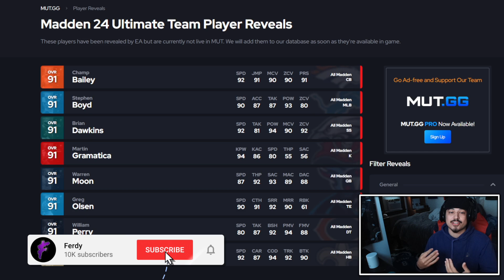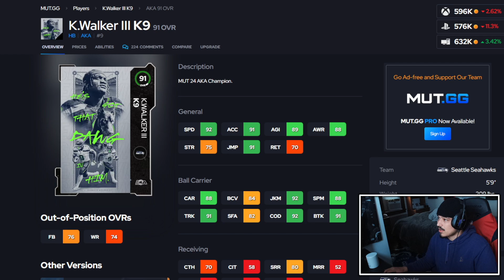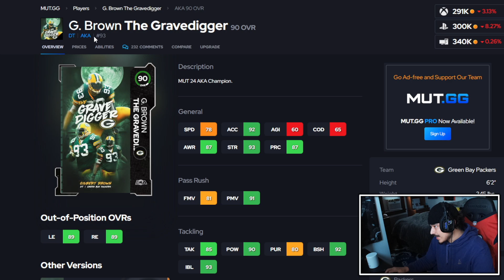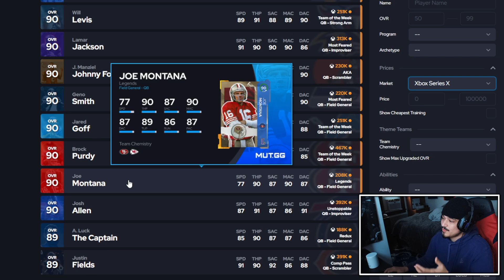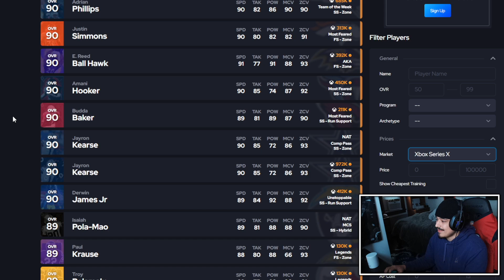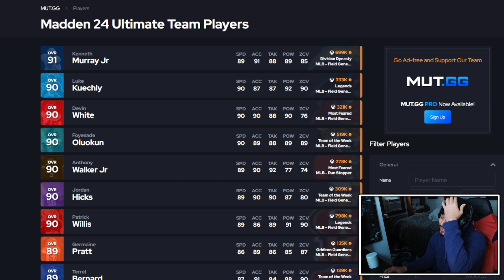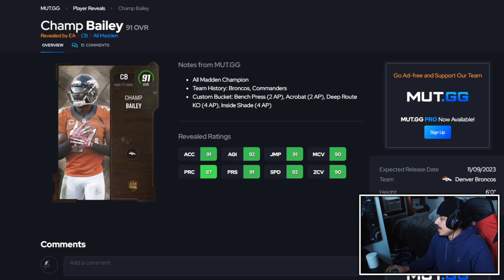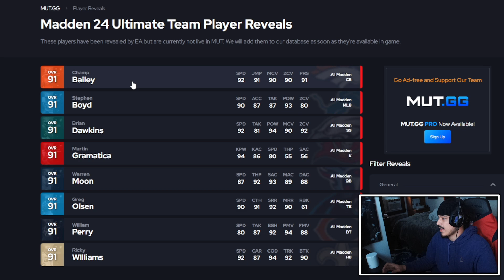GRADING ALL OF THE "ALL-MADDEN 2" CARDS in Madden 24!!!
Best All Madden Cards Madden 24

0:00 Intro
0:25 Grading
12:24 Outro